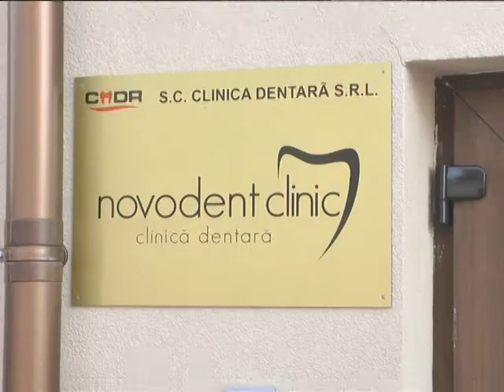Un zambet de nota 10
Acum este timpul să facem ceva pentru a avea un zâmbet de nota 10, iar Sălăjeanul TV, împreună cu Clinica Novodent vă provoacă la concurs.